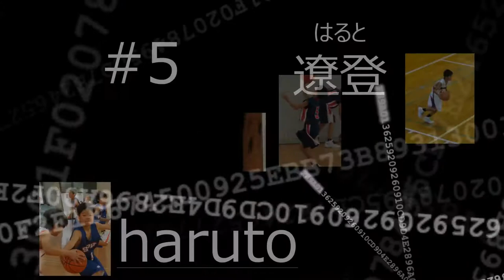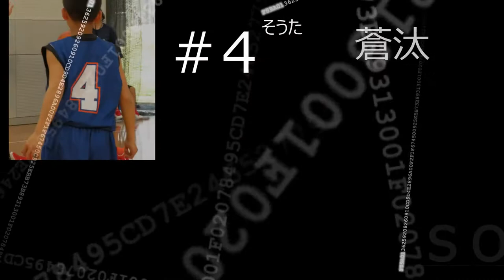2018～ありがとう